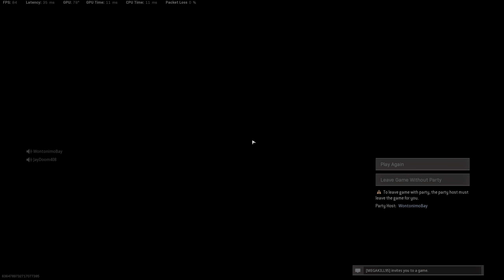BR Win OG, Pay, Jay, and WonT